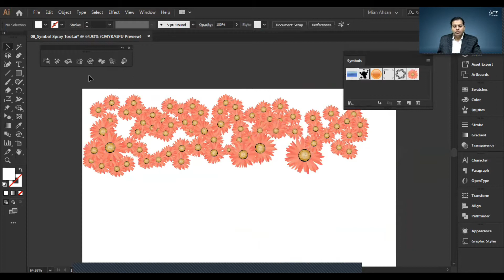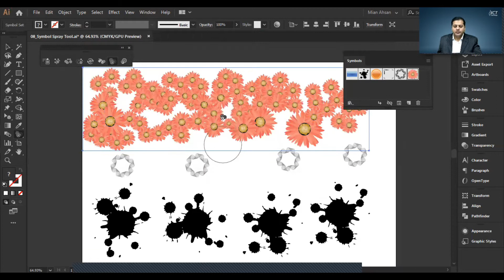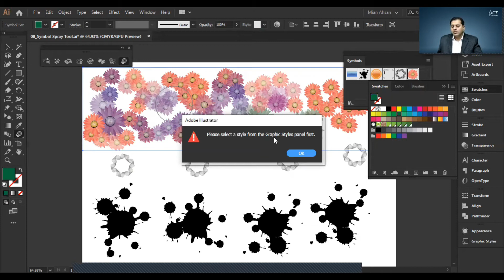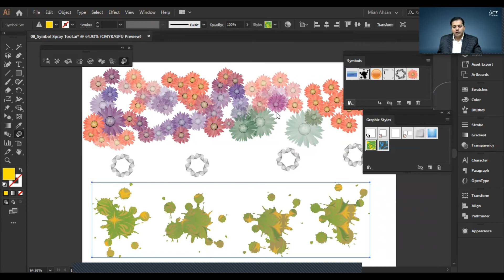Lecture_97- Symbol Sprayer Tool Part-2 ( URDU/HINDI) | Instructor: Mian Ahsan |ICT